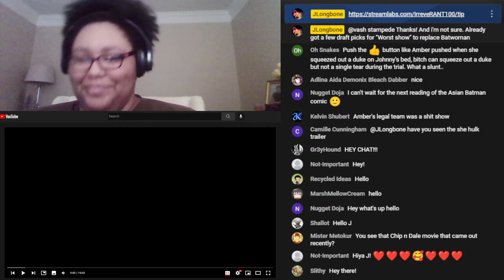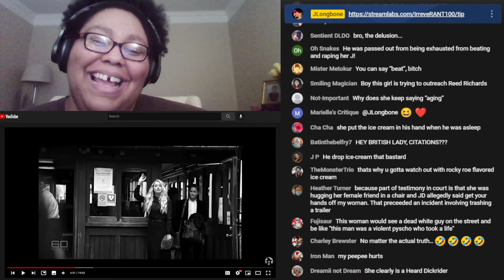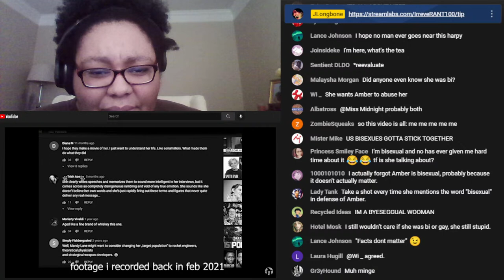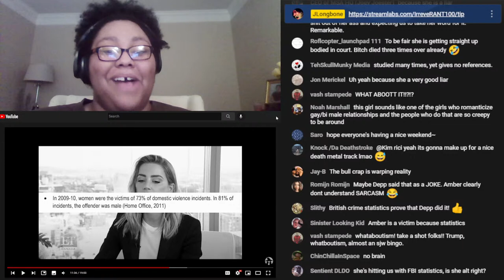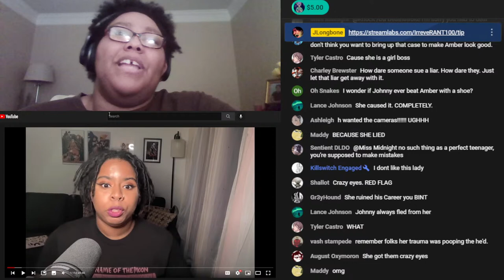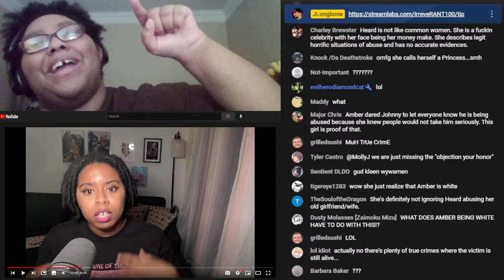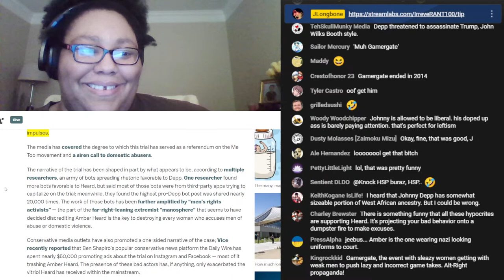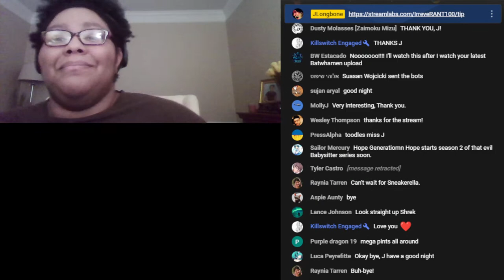NOC #46: Amber Heard SIMPorters (Johnny Depp Haters)